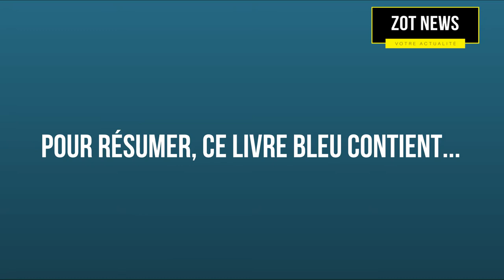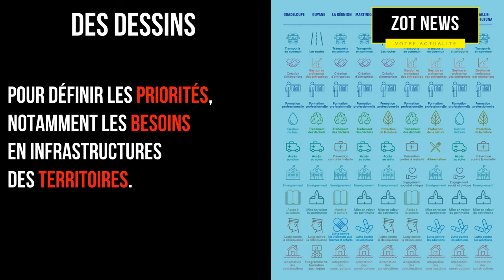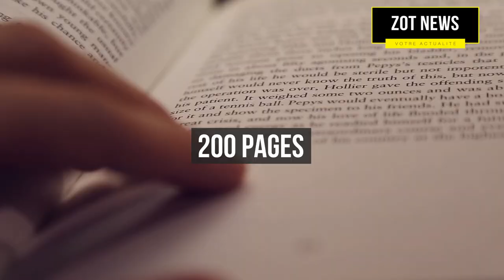Décodage : le livre Bleu Outre-mer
Les Assises des Outre-mer présentent le livre Bleu Outre-mer. Ce livre Bleu d’Emmanuel Macron en 2018 est-il le Tome 2 des Etats Généraux de Nicolas Sarkozy en 2009 ? Décodage de Zotnews.